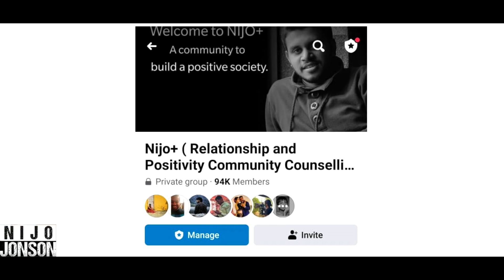Woman Mistreats Courier Boy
A woman mistreats a courier boy, showing anger and disrespect during a delivery, highlighting the challenges faced by delivery workers.

A Message from Nijo Jonson:
Hi,